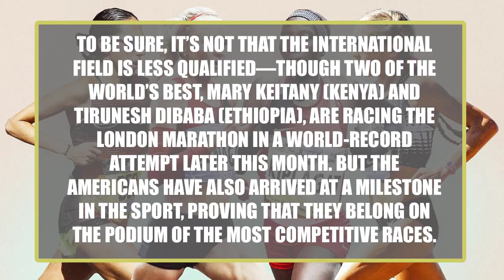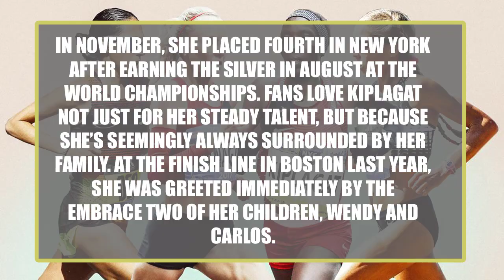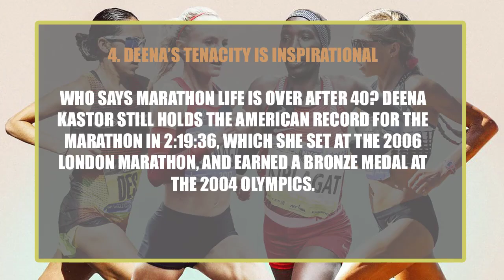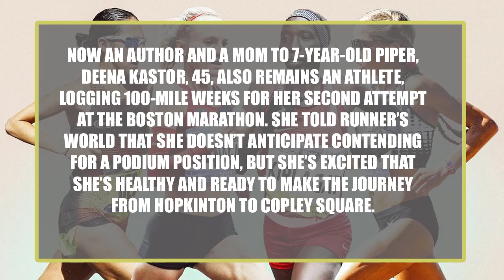5 Reasons to Watch the 2018 Boston Marathon Women’s Race || Ayadh Vlogs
5 Reasons to Watch the 2018 Boston Marathon Women’s Race || Ayadh Vlogs

Scan the women’s professional field for the 2018 Boston Marathon and it’s hard not to think that something special is about to happen for the United States on April 16. It’s been 33 years since Lisa Rainsberger, the last American woman to win the race, broke the tape on Boylston Street.

To be sure, it’s not that the international field is less qualified—though two of the world’s best, Mary Keitany (Kenya) and Tirunesh Dibaba (Ethiopia), are racing the London Marathon in a world-record attempt later this month. But the Americans have also arrived at a milestone in the sport, proving that they belong on the podium of the most competitive races.

Five of the country’s fastest women at the 26.2-mile distance are ready to compete, plus the national record-holder in the 10,000 meters and half marathon. Any one of them is capable of ending up at the top of the podium, which makes the odds that much greater that the drought will end.

Here are five storylines to follow when the women take off from Hopkinton at 9:32 a.m. on Monday.

1. Edna Kiplagat, Kenyan Mom of Five, Looks to Defend
She’s been dominant on the marathon circuit for years, winning Boston for the first time last year in 2:21:52, at age 37. She has victories from the London and New York City marathons to her credit and is a two-time world champion. In November, she placed fourth in New York after earning the silver in August at the world championships. Fans love Kiplagat not just for her steady talent, but because she’s seemingly always surrounded by her family. At the finish line in Boston last year, she was greeted immediately by the embrace two of her children, Wendy and Carlos.

Other international women who will try to disrupt an American victory include Aselefech Mergia (Ethiopia), a London Marathon champion who has a 2:19:31 personal best from the 2012 Dubai Marathon, which she’s won three times. Mamitu Daska (Ethiopia), third at the 2017 New York City Marathon, is also competing, alongside past Boston champions Buzunesh Deba (Ethiopia) and Caroline Rotich (Kenya).

2. Shalane Flanagan Wants One More Shot at Her Hometown Crown
Since she turned her career toward the marathon, Flanagan has made plain that Boston held her heart. She grew up in nearby Marblehead, Massachusetts, spectating the storied race since she was a child. After winning the 2017 New York City Marathon, Flanagan, 36, says she is at peace with her career, but wants to give Boston one more shot to perhaps leave it with a greater sense of satisfaction—the last time she ran it in 2015, she finished ninth, a result of “a bad day at the office.”

She’s had heartbreak here, most notably in 2014 when she based her training and race strategy around an impossible international field, taking the pace out aggressively from the start. She finished seventh, the effort no match for the eventual winner Rita Jeptoo, who has since been stripped of that title for testing positive for performance-enhancing drugs.

After hinting at retirement, Flanagan decided after her history-making performance in New York that she has at least one more 26.2-mile race in her. A fit athlete who has nothing to lose and such a deep connection to a race should be considered one of the biggest threats on the starting line.

3. Molly vs. Jordan vs. 26.2 Miles
This is possibly the next great rivalry. Molly Huddle and Jordan Hasay have already raced twice this year: In January, at the Houston Half Marathon, and at the U.S. 15K championships in March. Huddle set the American half marathon record (1:07:25) in Houston and won the 15K by almost a minute. However, Hasay placed third in her debut at 26.2 miles a year ago in Boston, clocking a 2:23:00. That’s the fastest first marathon by an American woman by nearly three minutes. She went on to take third at Chicago in a blazing 2:20:57, the second-fastest marathon in history by a U.S. woman. Huddle has only raced 26.2 miles once, the 2016 New York City Marathon, where she placed third in 2:28:13.

Hasay withdrew from the IAAF World Half Marathon Championships in March with a sore plantar, but has since indicated that she’s healthy enough to race on Monday. Meanwhile Huddle has indicated her training has gone much smoother than her lead-up to New York. Watching these two women go head-to-head is not only great for fans, but also it can only improve the performances of the athletes. It’s a matchup we hope we get to enjoy right on through to 2020.